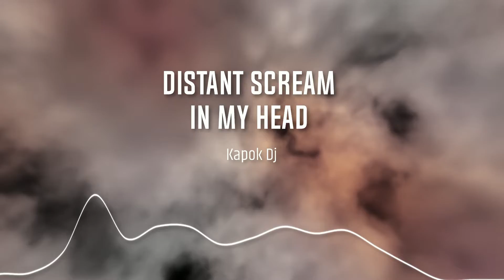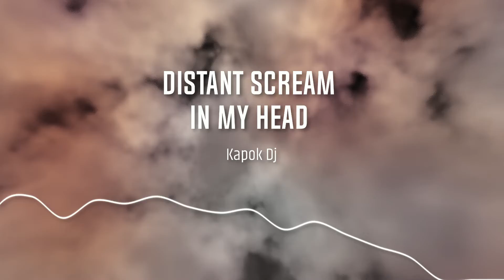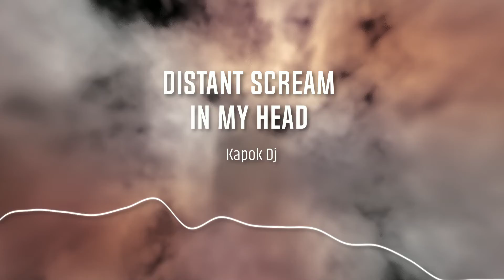Distant scream in my head (Kapok DJ)